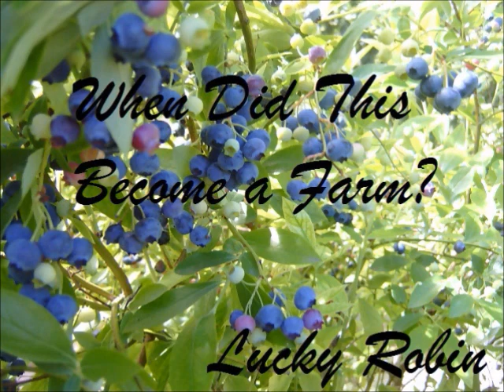Shout Out Sunday on a Trip to the Feed Mill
This is the feed mill where we buy our rabbit feed.